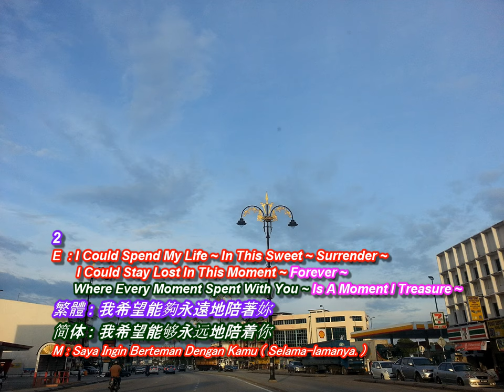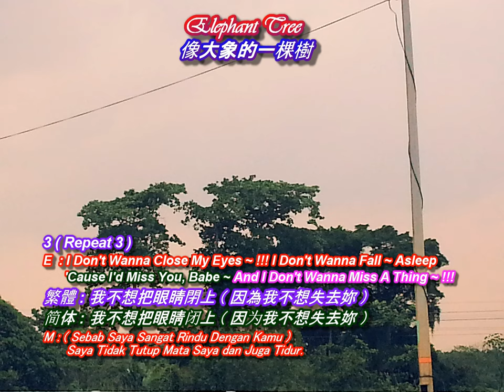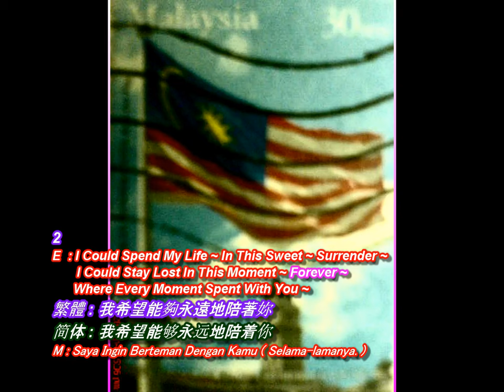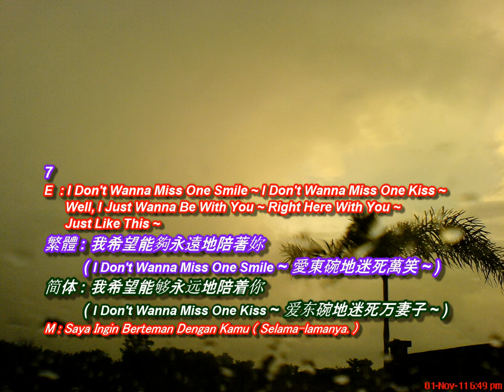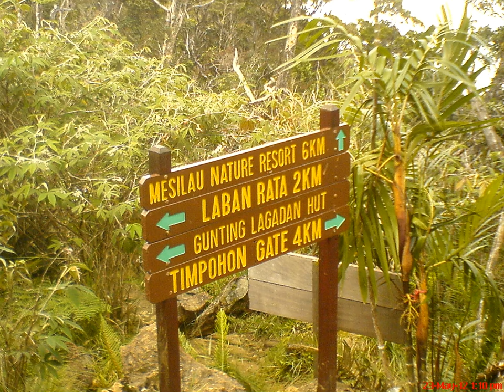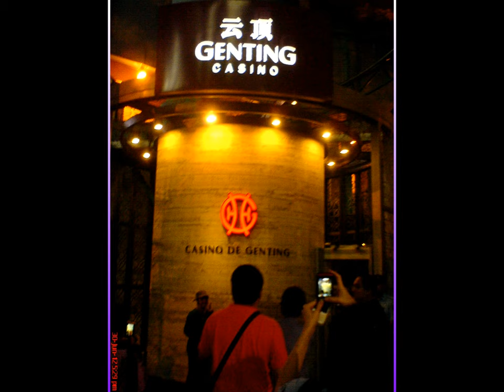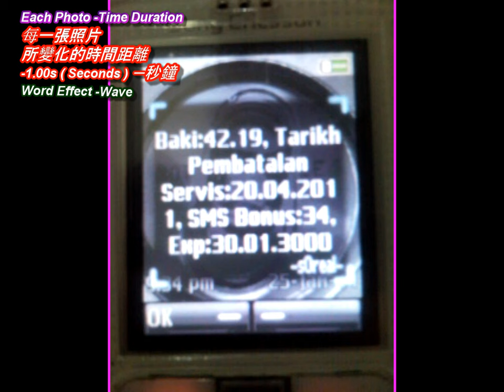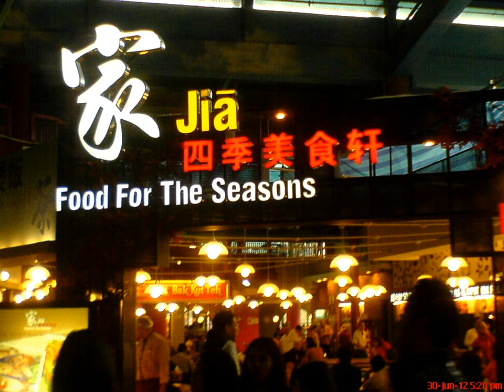Aerosmith - I Don't Want to Miss A Thing ( Armageddon Movie Song 世界末日电影歌曲 ) Cover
( Armageddon Movie Song 世界末日电影歌曲 ) Cover

1 ( 1234 / 5634 / 78 / 34 34 3 -Outro )
E  : I Could Stay Awake ~ Just to Hear You Breathin' ~
繁體 : ( 因为担心妳会出事 ) 所以我清醒地听着你的呼吸 ,
          看著妳睡覺 , 也看著妳笑著在做夢
简体 : ( 因为担心妳会出事 ) 所以我清醒地听着你的呼吸,
          看着你睡觉 , 也看着你笑着在做梦
M : ( Sebab Saya Bimbang Tentang Keadaan Kamu ) Jadi Saya Tengok Kamu Tengah Bernafas, Tidor ( Tidur ) dan Sambil Bermimpi.

2
E  : I Could Spend My Life ~ In This Sweet ~ Surrender ~
      Where Every Moment Spent With You ~ Is A Moment I Treasure ~
繁體 : 我希望能夠永遠地陪著妳
简体 : 我希望能够永远地陪着你
M : Saya Ingin Berteman Dengan Kamu ( Selama-lamanya. )

3
E  : Don't Wanna Close My Eyes ~ I Don't Wanna Fall ~ Asleep
       'Cause I'd Miss You, Babe ~ And I Don't Wanna Miss A Thing ~
繁體 : 我不想把眼睛閉上 ( 因為我不想失去妳 )
简体 : 我不想把眼睛闭上 ( 因为我不想失去妳 )
M : ( Sebab Saya Sangat Rindu Dengan Kamu ) Saya Tidak Tutup Mata Saya dan Juga Tidur.

4 ( Given When I Dream )
E  : 'Cause Even When I Dream of You ~ The Sweetest Dream Would Never Do ~ I'd Still Miss You, Babe ~ And I Don't Wanna Miss A Thing ~
繁體 : ( 當我夢見妳 ) 在夢裡所看到的人 / 事 / 物 ( 都是好夢 )
简体 : ( 当我梦见你 ) 在梦里所看到的人 / 事 / 物 ( 都是好梦 )
M : Segala Mimpi Yang Saya Nampak ( Adalah Mimpi yang Baik )

5
E  : Lying Close To You, Feeling Your Heart Beating ~
      Wonderin' If It's Me You're Seeing ~
繁體 : 當我躺在妳的身邊 ( 感受妳的心跳的時候 ),
          ( 在心裡想著 ) 看看妳的夢境裡頭 ( 會不會看見我的心 ) ?
简体 : 当我躺在你的身边 ( 感受你的心跳的时候 ),
          ( 在心里想着 ) 看看你的梦境里头 ( 会不会看见我的心 ) ?
M : ( Semasa Saya Berada di Sisi Kamu ) Saya Dapat Merasai Bunyi Jantung Kamu Bergerak, Dan Saya Juga Berharap Bahawa Saya Dapat ( Muncul / Berada Di Dalam ) Mimpi Kamu yang Sedap-sedap Belaka.

6
E  : Then I Kiss Your Eyes ~ And Thank God We're Together ~
      And I Just Wanna Stay ~ With You ~ In This Moment Forever ~
繁體 : ( 我吻一吻了妳的眼睛, 同時也很感謝上天的福氣 ),
          能讓我們永遠地相聚在一起
简体 : ( 我吻一吻了你的眼睛, 同时也很感谢上天的福气 ),
          能让我們永远地相聚在一起
M : ( Saya Bersyukur dan Berasa Bahagia -Dapat Cium Kamu ) Dan Berteman Dengan Kamu ( Selama-lamanya ).

3 ( Repeat )
E  : I Don't Wanna Close My Eyes ~ I Don't Wanna Fall ~ Asleep

4 ( Repeat )  (Even When I Dream)
繁體 : ( 當我夢見妳 ) 在夢裡所看到的 ( 都是好夢 )
简体 : ( 当我梦见你 ) 在梦里所看到的 ( 都是好梦 )

7
E  : I Don't Wanna Miss One Smile ~ I Don't Wanna Miss One Kiss ~
      Well, I Just Wanna Be With You ~ Right Here With You ~
          ( I Don't Wanna Miss One Smile ~ 愛東碗地迷死萬笑 ~ )
          ( I Don't Wanna Miss One Kiss ~ 爱东碗地迷死万妻子 ~ )

8 ( Yeah ~ !!! )
E  : I Just Wanna Hold You Close ~ I Feel Your Heart So Close To Mine ~
      And Just Stay Here In This Moment ~ For All The Rest Of Time ~
M : Saya Berteman Dengan Kamu ( Selama-lamanya. )

3 ( Repeat 2 )
E  : I Don't Wanna Close My Eyes ~
      I Don't Wanna Fall ~ Asleep ~ 'Cause I'd Miss You, Babe ~

4 ( Repeat 2 )  ( Even When I Dream )
E  : 'Cause Even When I Dream of You ~
        I'd Still Miss You, Babe ~ And I Don't Wanna Miss A Thing ~

4 ( Repeat 3 )  ( Even When I Dream )

3 ( Outro 結尾的部分 ) Yeah ~